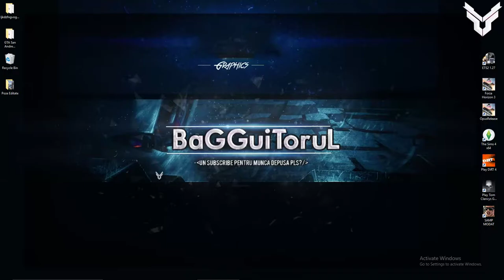Filmarea aia in care va dadeam transfer pe SA:MP :)